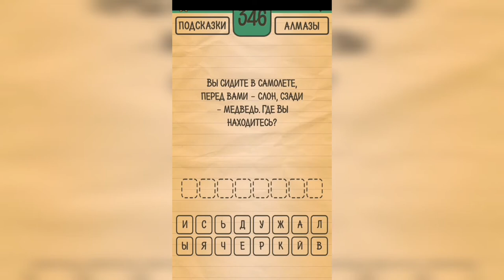Загадки Ребусы Шарады / Загадка / Уровень 346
Как пройти Загадки Ребусы Шарады, ответы, решение раздел Загадка Уровень 346 Вы сидите в самолёте, перед вами слон, сзади - медведь. Где вы находитесь?

Привет, ребята!